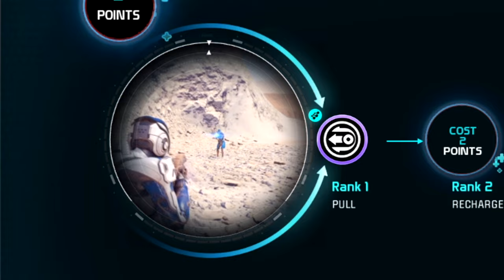I Finally Tried Mass Effect Andromeda in 2023...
SOCIALS